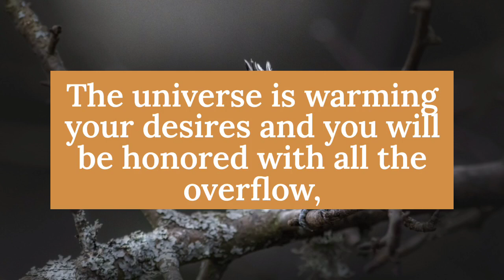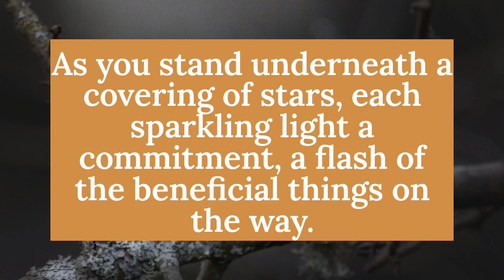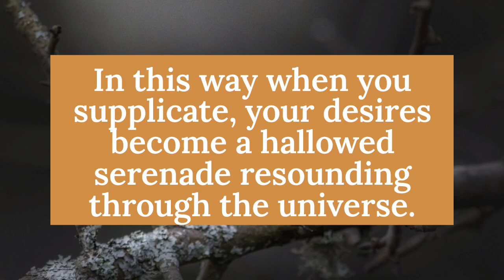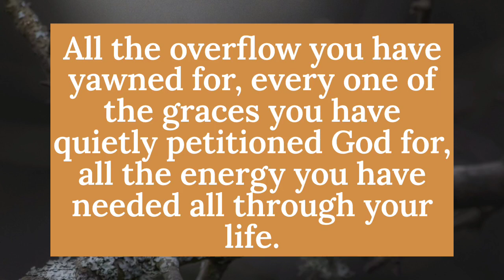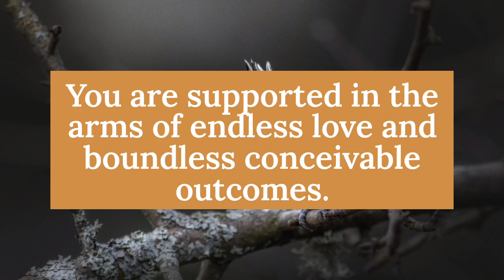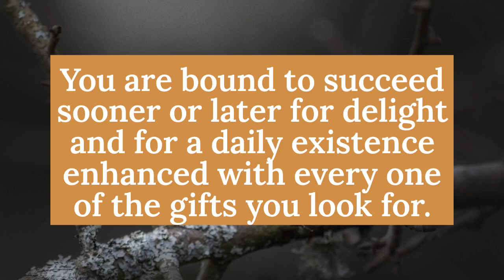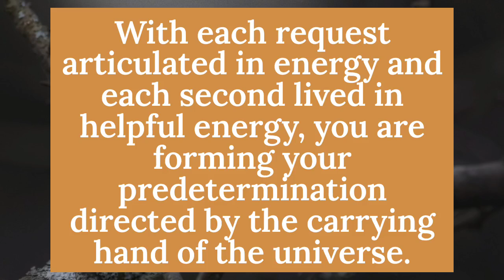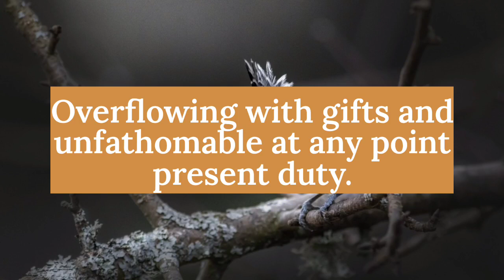🌈This is about the house you are staying in... || God message today || God says